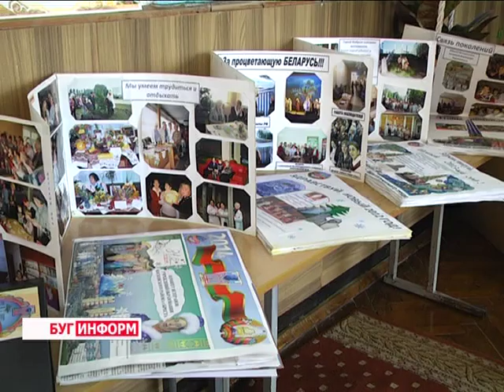2015-09-25 г. Брест. Юбилей Комитета ветеранов труда учреждений образования. Телекомпания Буг-ТВ.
Юбилей Комитета ветеранов труда учреждений образования Московского района г. Бреста.
Накануне свой юбилей отметило одно из наиболее активных объединений города над Бугом. Комитету ветеранов труда учреждений образования Московского района Бреста исполнилось 10 лет. Все эти годы были наполнены не только насыщенными трудовыми буднями, а это постоянное посещение школ, гимназий и лицеев, работа с молодыми педагогами, проведение конференций с учащимися, но и маленькими праздниками, совместными посиделками за чашкой чая, походами на городские и областные мероприятия.